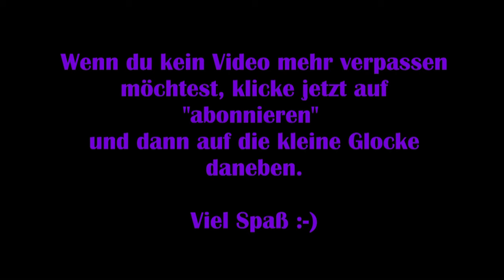Die Sims 4 Inselleben #02 – Neue Freunde [Lets Play]